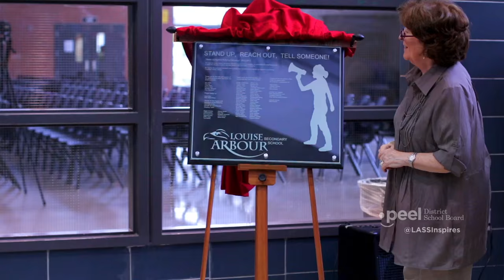Welcome to Louise Arbour Secondary School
"At Louise Arbour S.S., through authentic learning, we strive to be socially responsible citizens of the world.

As LASSers we aspire to: actively contribute to global communities; demonstrate positive character attributes; model transferrable skills to support post secondary pathways; foster an inclusive community that is united with a common purpose."